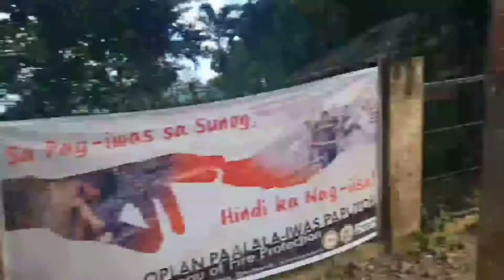VLOG#03 17th birthday 🎂🎈🎉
Hi guys thank you 😊❤️ so much for watching and don't forget to LIKE, SHARE & SUBSCRIBE and e click mo narin ang bell icon for more videos 💯 Gusto mo shout out?all you have to do is to SUBSCRIBE & COMMENT DONE 💯 Yun Lang love you guys keep safe all🙏❤️

FACEBOOK: KRIS AMOR AMANCIO INSTAGRAM:KRIS AMOR AMANCIO TIKTOK:KRIS_AMOR25

Keep safe all 🙏❤️